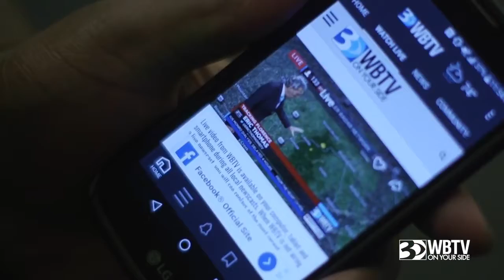WBTV NEWS | Hurricane Florence 2018